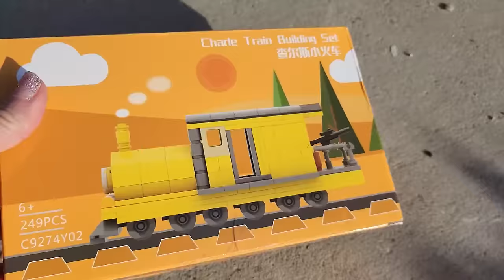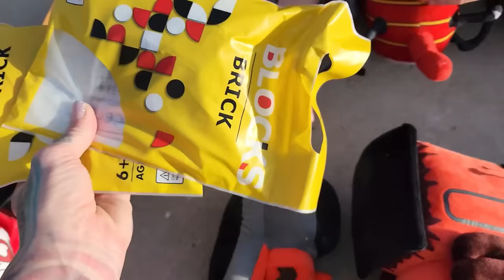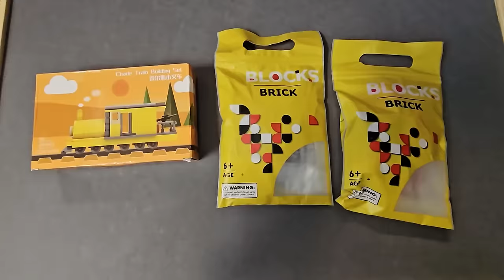Unboxing New Official Choo Choo Charles Plush + Legos & More Plush!